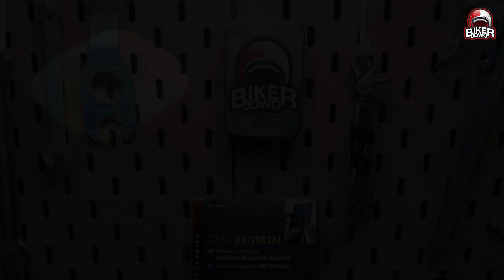Phone Holder dari Italia dengan banyak pilihan mengikuti personalisasi kalian! OPTILINE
Halo bro bro pecinta dunia pemotoran, selamat datang di channel ini, dan semoga dengan adanya channel ini bisa membuat bro bro sedikit mengerti tentang hal hal yang berbau dengan dunia permotoran.

Kali ini kami akan mereview produk terbaru di marketplace kami yaitu sebuah Phone Holder dari Italia yang sedang hits saat ini karena banyak model variasi yang dapat disesuaikan dengan kebutuhan kalian yaitu.. Optiline

Nah untuk teman teman yang ingin memesan barang yang ada di setiap vidio kami bisa langsung hubungi instagram kami di @bikerjowo

Atau beberapa lapak dagang kami yang tersebar di beberapa aplikasi seperti Tokopedia

 Terima kasih semuanya semoga menjadi hal yang membuat kalian betah di channel ini dan tenang saja jangan ragu belanja di kita.